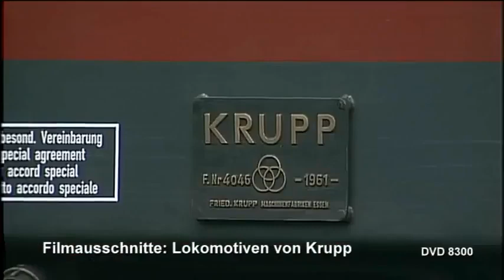Lokomotiven von Krupp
Mit einer preußischen G 10 begann 1919 die Lokomotiv-Produktion bei Krupp in Essen. Sie endete 1997 mit dem Bau von ICE-Triebköpfen. Sehen Sie in vielen historischen Szenen aus dem Krupp-Archiv die Geschichte der Lokomotivproduktion in Essen, die über 5.000 Lokomotiven hervorbrachte. Krupp war am Bau nahezu aller Einheitsbaureihen beteiligt. Sehen Sie seltene Szenen mit der Stromlinienlok 06 und von der letzten DB-Schnellzug­dampf­lok der Baureihe 10. Krupp war maßgeblich für den mechanischen Teil der DB-Einheits-Ellok-Familie, für die ersten Mehrsystem-Elloks und für den Bau vieler 103er zuständig. Faszinierende Bilder von gestern und heute werden jeden Betrachter begeistern. Viele Szenen vom Diesellokbau der Baureihen V 60, V 100 und V 160 und von den ersten ICE Triebköpfen runden den Film über die legendäre Lokschmiede ab. Auch ein Blick auf die heute noch vielen erhaltenen Krupp-Lokomotiven aller Traktionsarten fehlt nicht. In Zusammenarbeit mit dem historischen Krupp-Archiv sind 58 Minuten ganz im Zeichen der drei Radreifen entstanden. Mehr zu Loks von Krupp